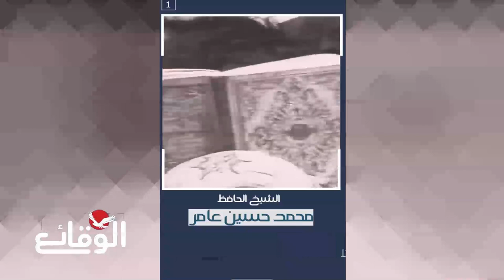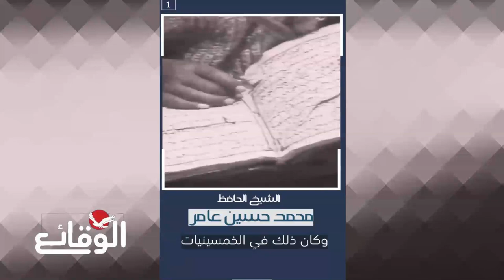وثائقي.. من هو الشيخ المقرئ اليمني محمد حسين عامر؟ وما هي سيرته؟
من هو الشيخ المقرئ محمد حسين عامر؟ وما هي سيرته؟

مسلسل ماء الذهب
اشتباكات_ البحر_الأحمر
مواجهات_ البحر_الأحمر